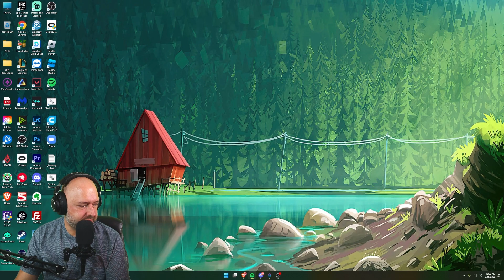After I had my first mount this Happened | Final Fantasy Online